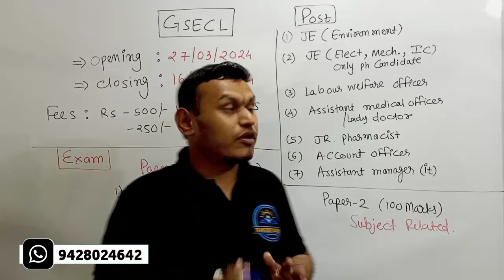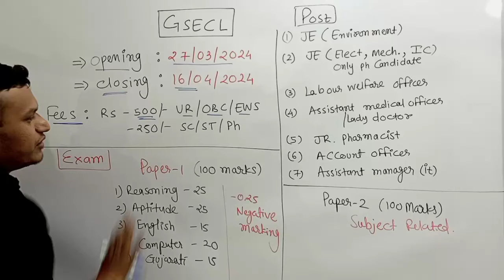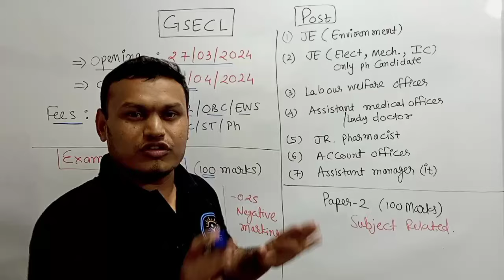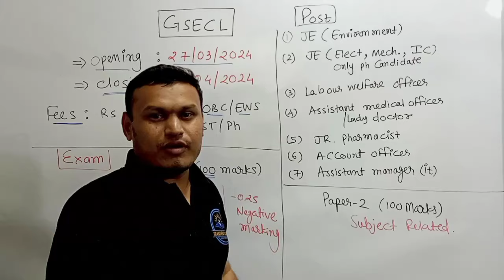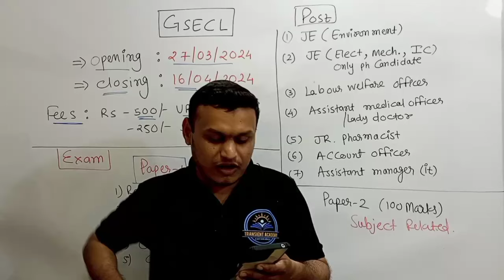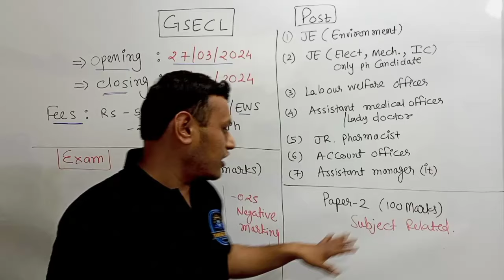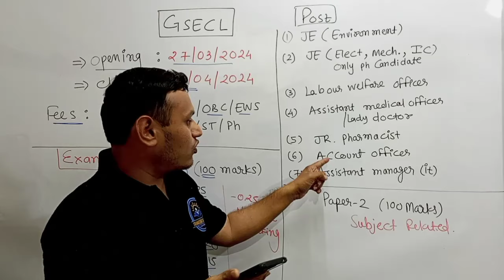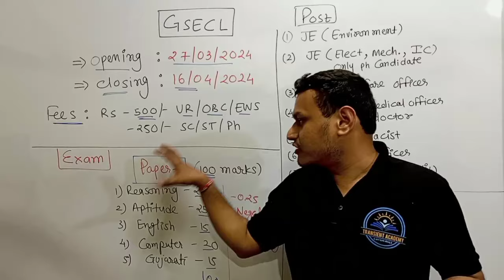GSCEL recruitment 2024